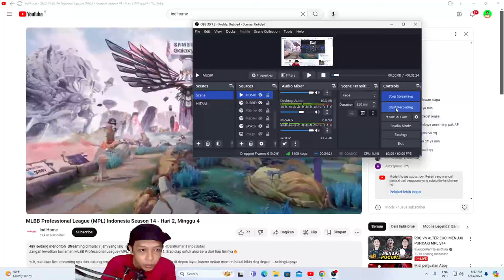GILA RRQ MENYALA !!! RRQ VS AE GAME 1 MPL ID S14